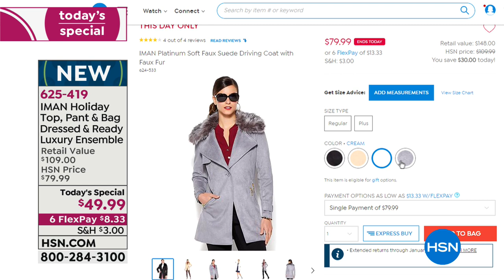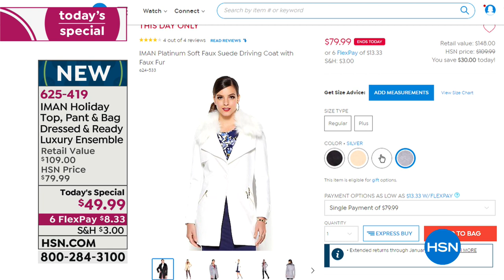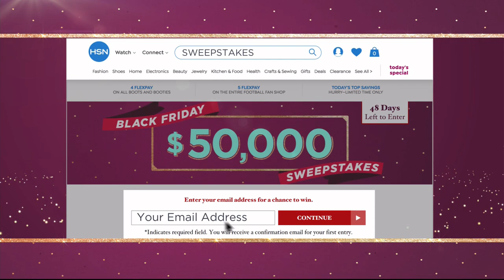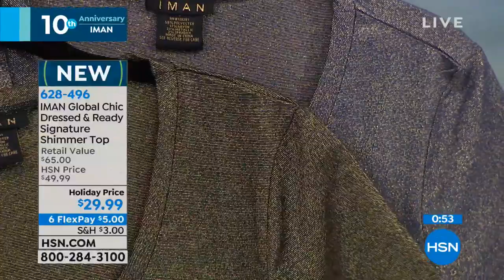HSN | IMAN Global Chic 10th Anniversary 11.29.2018 - 10 AM